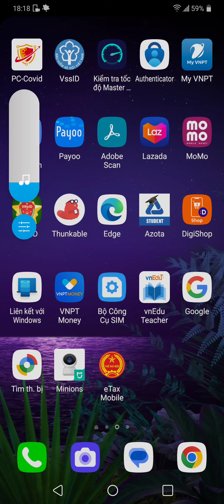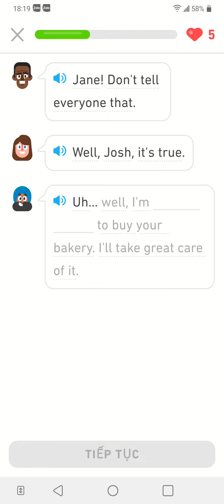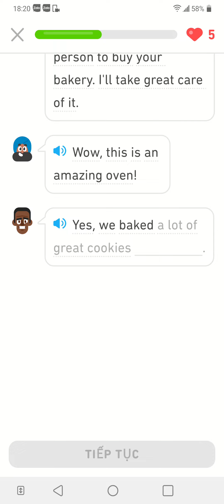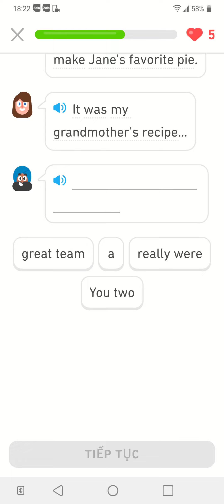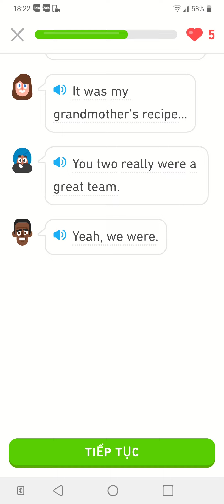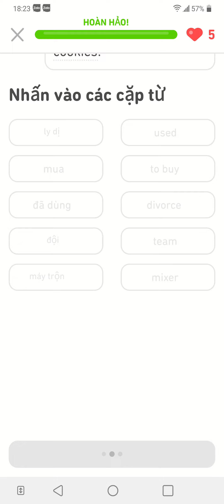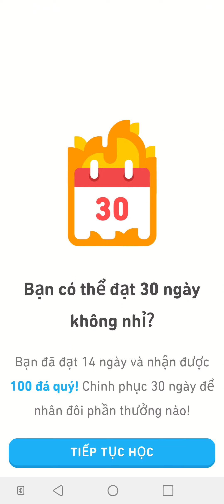Câu chuyện ở tiệm bánh trong tiếng anh. learnenglish ielts . Buổi 418.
Đến với kênh YouTube học tiếng Anh với Duolingo! Đây là một nguồn tài liệu học tập phong phú và đa dạng giúp bạn học tiếng Anh một cách dễ dàng và thú vị. Dưới đây là những lợi ích và nội dung hấp dẫn mà kênh này mang lại:

1. Phương pháp học tiếng Anh tiên tiến: Kênh YouTube học tiếng Anh với Duolingo sử dụng phương pháp học tiên tiến và khoa học để giúp bạn nắm vững ngữ pháp, từ vựng và kỹ năng nghe, nói, đọc, viết. Bạn sẽ được tiếp cận với các bài học được thiết kế đặc biệt để tăng cường khả năng tiếng Anh của bạn một cách liên tục và có cấu trúc.

2. Nội dung đa dạng và thú vị: Kênh YouTube này cung cấp nhiều loại nội dung học tiếng Anh đa dạng và thú vị. Bạn có thể tìm thấy các bài học ngữ pháp, từ vựng, câu đối thoại, trò chơi ngôn ngữ và nhiều nội dung khác. Bằng cách kết hợp các phương pháp học truyền thống và học thông qua trò chơi, kênh này tạo ra môi trường học tập thú vị và kích thích sự tương tác của bạn.

3. Các cấp độ học phù hợp: Kênh YouTube học tiếng Anh với Duolingo cung cấp các bài học ở các cấp độ khác nhau, từ người mới bắt đầu cho đến người học trung cấp và cao cấp. Bất kể trình độ tiếng Anh của bạn là gì, bạn đều có thể tìm thấy các bài học phù hợp để phát triển và nâng cao kỹ năng của mình.

4. Chất lượng và đáng tin cậy: Kênh YouTube này được phát triển bởi Duolingo - một ứng dụng học tiếng Anh nổi tiếng và đáng tin cậy. Với nhiều năm kinh nghiệm trong lĩnh vực giáo dục ngôn ngữ, Duolingo cam kết mang đến cho bạn những nội dung chất lượng cao và giảng dạy hiệu quả.

5. Hỗ trợ miễn phí: Kênh YouTube học tiếng Anh với Duolingo cung cấp nội dung học tiếng Anh hoàn toàn miễn phí. Bạn không cần trả bất kỳ khoản phí nào để tiếp cận và học từ kênh này. Điều này rất thuận tiện và tiết kiệm cho những người muốn nâng cao kỹ năng tiếng Anh mà không muốn tốn chi phí.